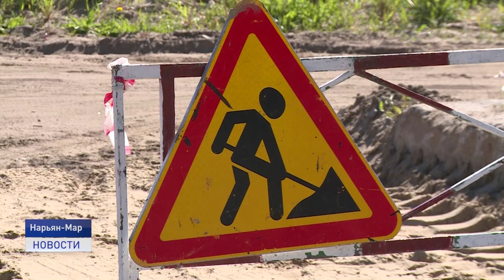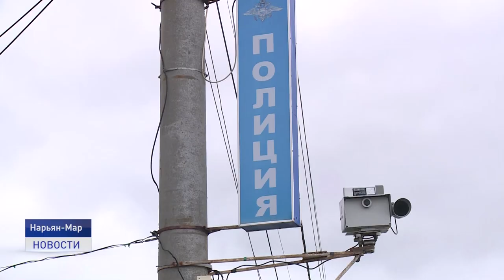БУДНИ "ЧИСТОГО ГОРОДА"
За короткое северное лето муниципальному предприятию "Чистый город" нужно успеть многое - отремонтировать дороги, тротуары, освещение, озеленить газоны, обновить детские площадки и многое другое. Все работы выполняются согласно запланированному графику. О буднях "Чистого города" расскажет Александра Ледкова.